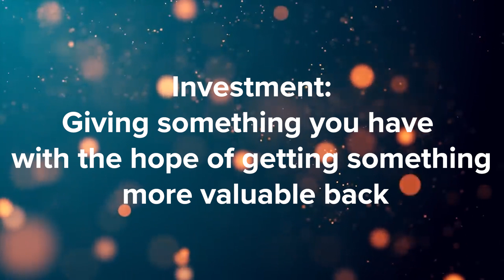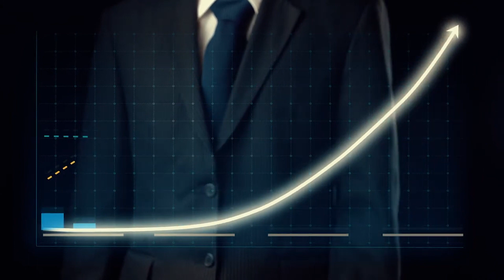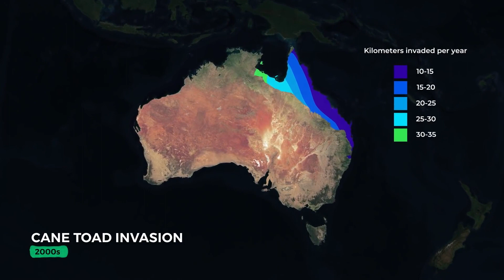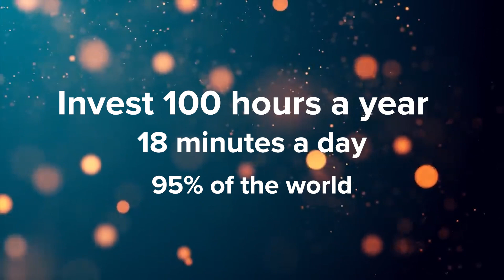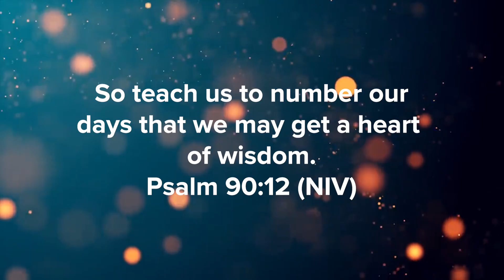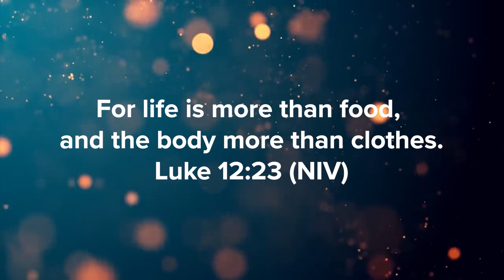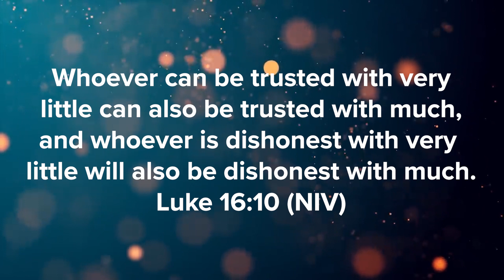Investment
With investing we can have more than what we started with.  But what is worth investing in?  What can we use to invest?  We're going to have a fun and helpful look at what investment can do to help us achieve more of what matters.

“So teach us to number our days that we may get a heart of wisdom.”

“How do you know what your life will be like tomorrow? Your life is like the morning fog—it’s here a little while, then it’s gone.”

“Don’t store up treasures here on earth, where moths eat them and rust destroys them, and where thieves break in and steal. Store your treasures in heaven, where moths and rust cannot destroy, and thieves do not break in and steal.”

Whoever can be trusted with very little can also be trusted with much, and whoever is dishonest with very little will also be dishonest with much.” – Luke 16:10 (NIV

All other BRoll clips from Canva (Pro)

Concept by Santosh Swamidass editing by Analiese Garcia